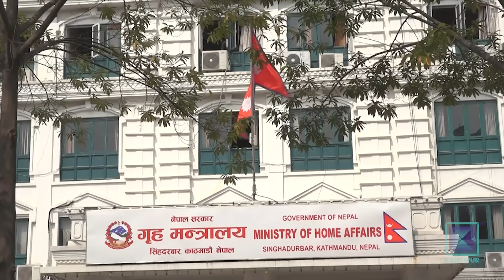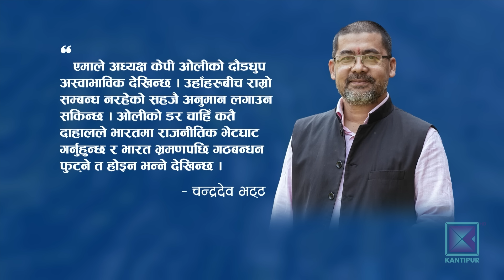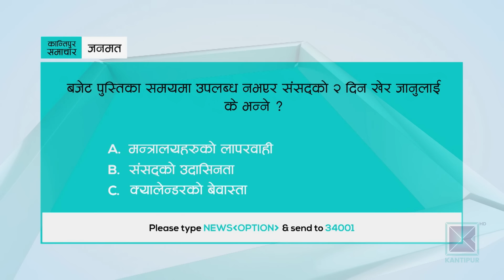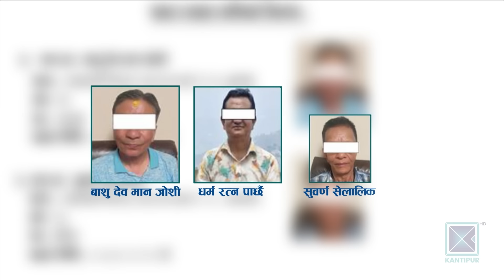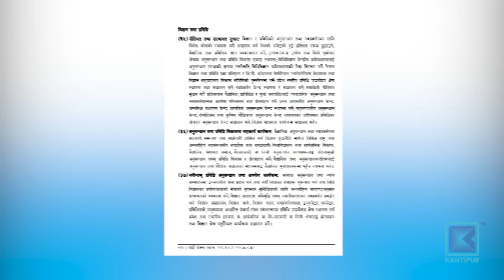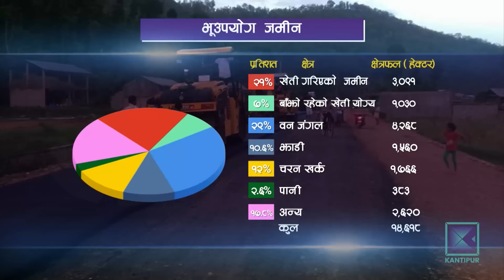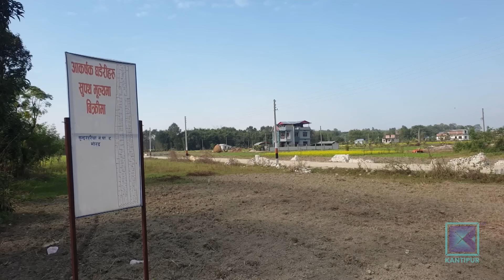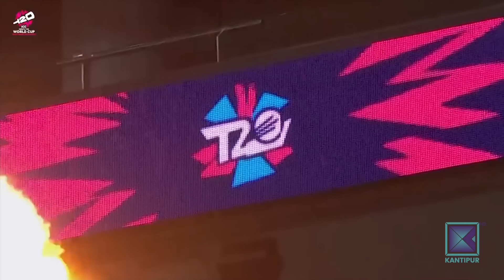Kantipur Samachar | कान्तिपुर समाचार, २७ जेठ २०८१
* प्रधानमन्त्री दाहाल, भारतीय समकक्षी नरेन्द्र मोदीको सपथ कार्यक्रममा सहभागि / मोदीसँग आजै द्वीपक्षीय भेटवार्ता / नयाँ समीकरण बनेपछि उत्पन्न शंका मेट्ने अवसर ।

* सरकारको लापरबाहीले प्रतिनिधिसभाका दुई दिन खेर / बजेट पेस भएको १२ दिनसम्म पनि रातो किताब नछापिएपछि मन्त्रालयगत छलफल धकेलियो ।

* खाद्यसामग्री ओसारेर मान्छेलाई बचाउने खच्चडको जीवन मान्छेका लागि सस्तो / जीर्ण झोलुङ्गे पुलमा ६ घण्टासम्म फसेका खच्चडलाई कर्णालीमा खसालियो / ११ बचे, २ मरे ।

* देशभर खेतीयोग्य जमिनको तीव्र खण्डीकरण / १२ वर्षमा अन्न फल्ने ३ लाख हेक्टर खेतमा घडेरी र बस्ती / सरकार भने वर्गीकरणबिनै कित्ताकाटमा लचिलो ।

* टी-ट्वेन्टी विश्वकप क्रिकेटमा आज चिरपरिचित प्रतिद्वन्द्वी भारत र पाकिस्तान भिड्दै / वर्षाका कारण टस प्रभावित ।

Timestamps
0:00 - मुख्य समाचार
24:40- जनताको आवाज
18:12 - जनमत
31:09- अर्थ र विकास
41:56 - खेलकुद